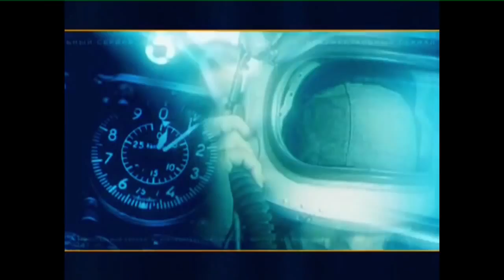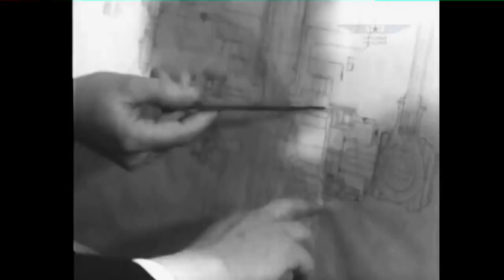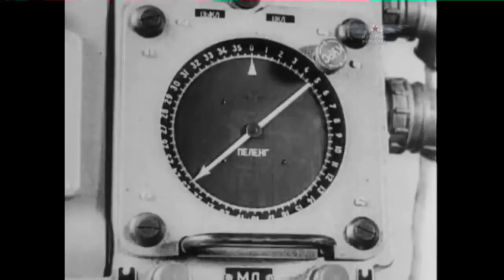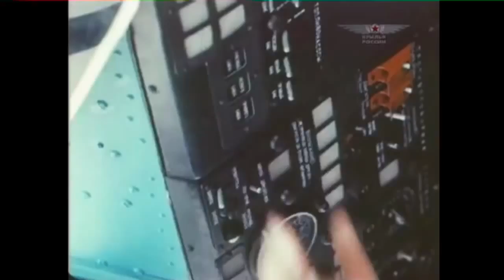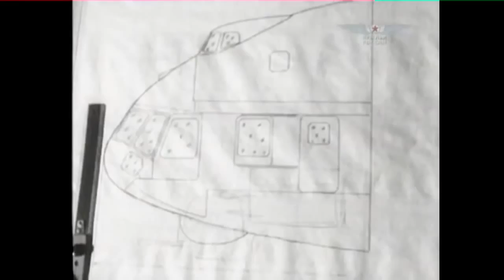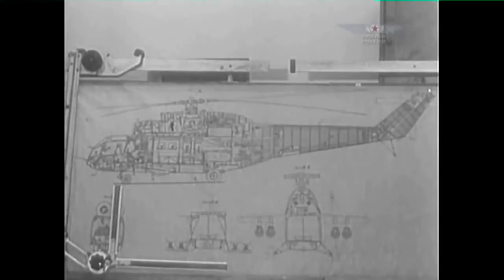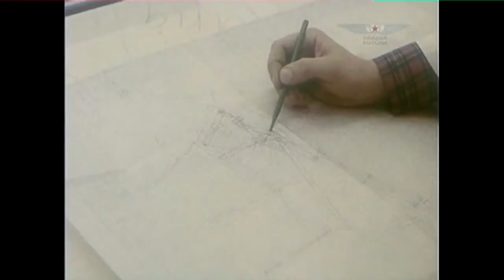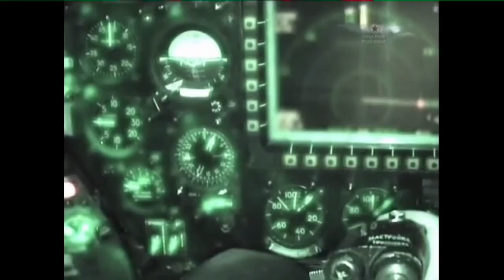Wings of Russia - 14 - Workers and Soldiers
This 18-episode series is a complete story of Russian aircraft. Every type of aircraft featured in this series: fighters, bombers, reconnaissance and attack aircraft, transport and passenger aircraft, hydroplanes, training and sports aircraft, naval aviation, WIG craft and air cushion vessels, helicopters.
Series director: Andrey Kulyasov Concept and research: Vladimir Petrov Music: De Wolfe Narrator: Alexander Loginov (English) Producer: Sergey Vikulin Total running time: 936 min.

Helicopters - Soldiers and Workers

April 26, 1986. Two explosions burst out at the 4th energy block of the Chernobil Atomic Power Station. It was a catastrophe. Scientists proposed to seal the atomic reactor with a protective sand layer. But there was no other way to approach the crashed facility than by air. Such task could be carried out only by helicopters. One after another machines flew toward the energy block to drop sand over the target. Helicopters had to hover right over the epicenter. Temperature was reaching 200 degrees Celsius. Radiation thousand times exceeded all possible norms. Under such dramatic circumstances helicopters and pilots showed their best.